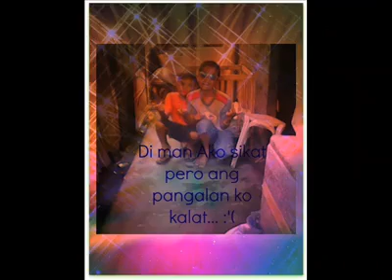Buhay Ng GangsTa By (Dj'Coligado)